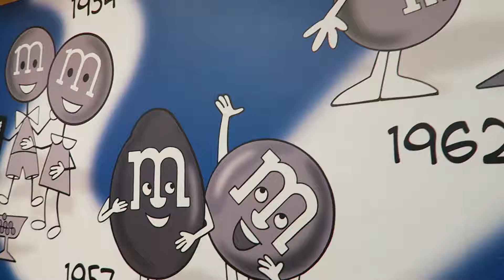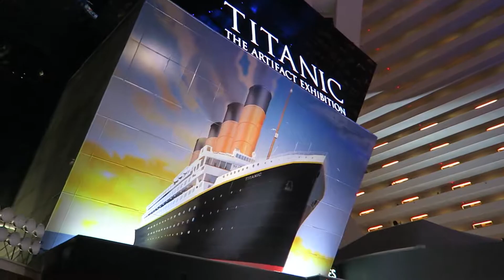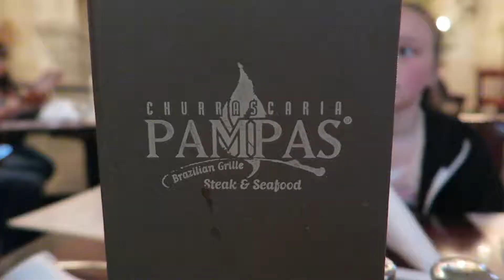VIVA LAS VEGAS!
Welcome to Hall We Are!

We took Lexi and Brecken on a trip to Las Vegas at the end of March. We had so much fun going to the M&M store, seeing the Titanic Exhibit, swimming, and eating LOTS of yummy food!